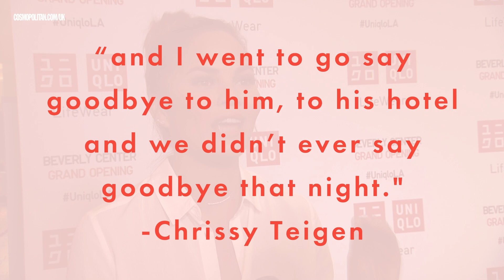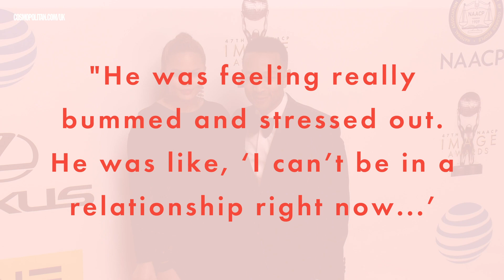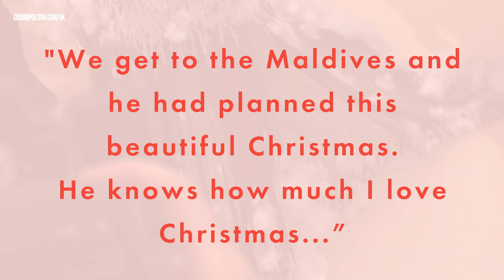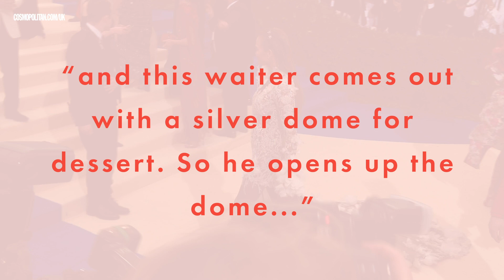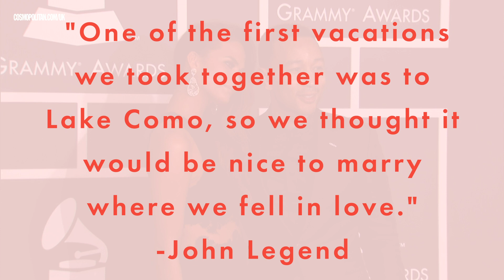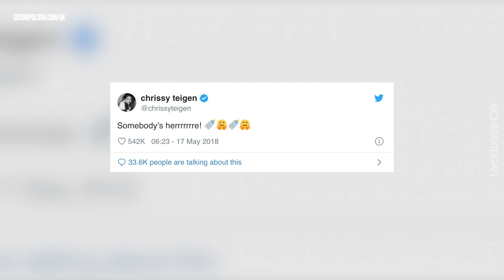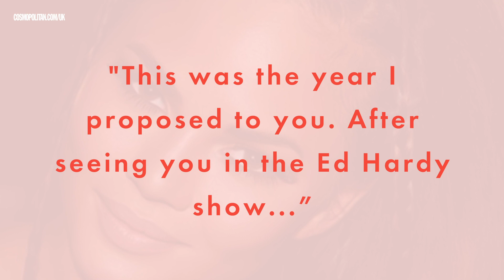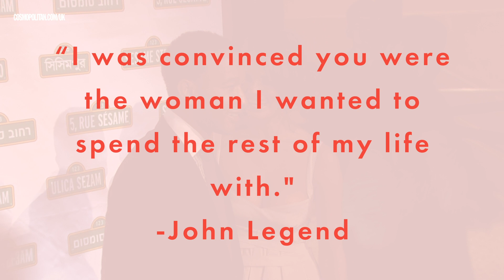Chrissy Teigen and John Legend's cutest moments | Cosmopolitan UK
In amongst the breakups and drama, there are a few strong romantic bonds that shine through in Hollywood. Along with Blake Lively and Ryan Reynolds, and John Krasinski and Emily Blunt, is Chrissy Teigen and John Legend, who met on the set of a music video in 2006 and have been together ever since.

Here's a look back on their relationship timeline, featuring the birth of their children, red carpet appearances, and what happened on their wedding day.